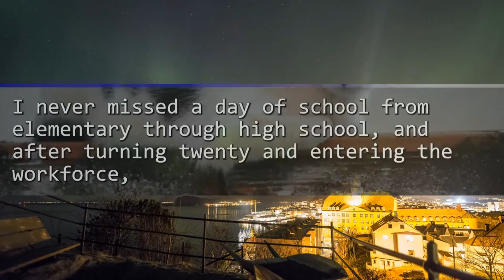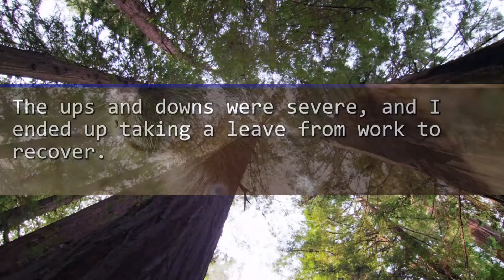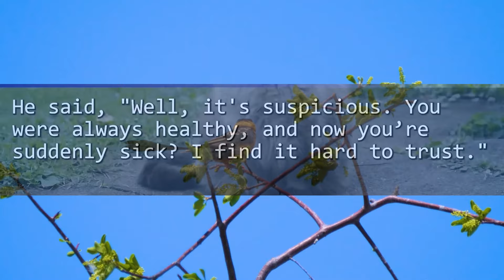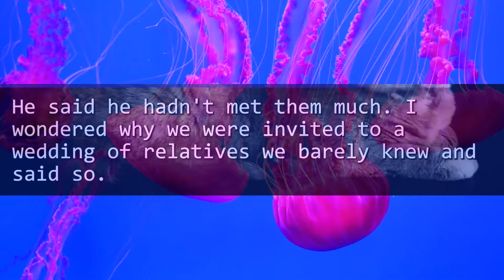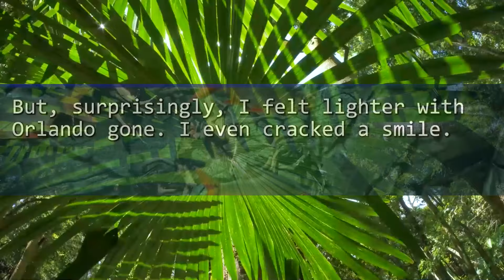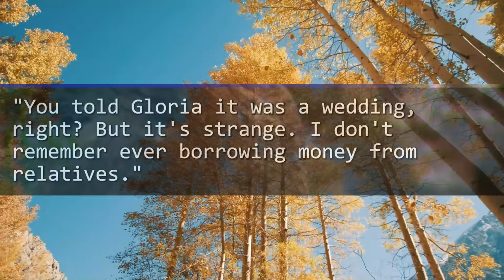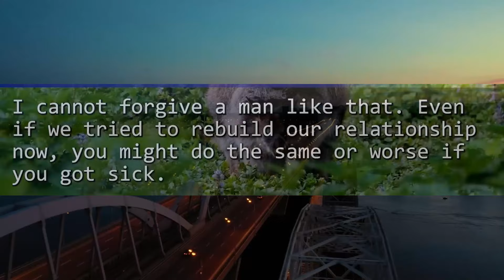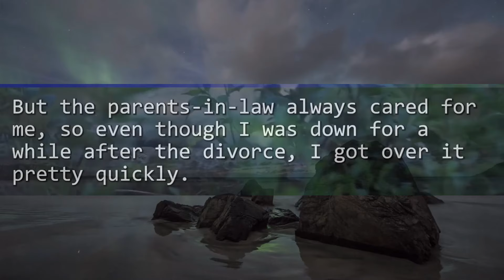My Husband Said He's Going to a Wedding w/ His Parents. But As My MIL Visited Me, We Became Sure...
Our channel dives deep into tales where main characters face adversity from their husbands, stepmothers, and in-laws. It's a world where the underdog is often suppressed, but not for long. Each story weaves a complex tapestry of emotions and challenges, but hang tight - the best is yet to come.

Witness the awe-inspiring moments of triumph as our protagonists rise from the ashes of oppression. Our narratives don't just tell stories; they ignite a fire of hope and courage.

Revel in the journey of overcoming the odds, and celebrate the sweet taste of revenge and personal victory. Every episode promises a rollercoaster of emotions, leading to deeply gratifying resolutions that resonate with the spirit of resilience.

Be part of our family, where every end is a new, empowering beginning.